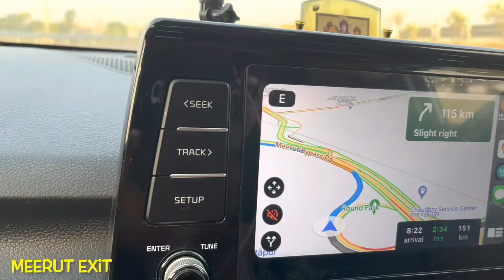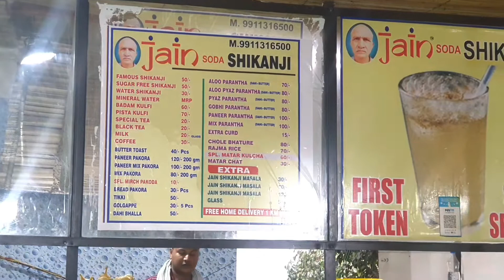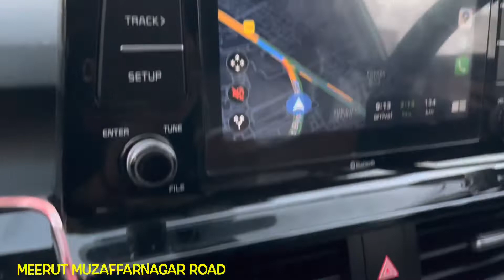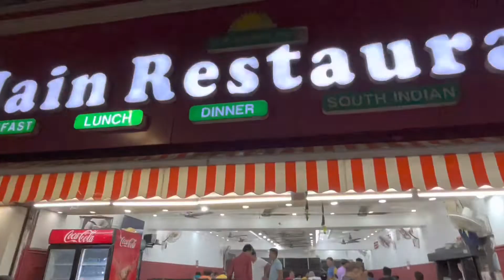Delhi To Haridwar | day 2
Hey guys, please enjoy our new video on Shri Kedarnath & Badrinath dham darshan Series showing our journey  covering tolls, traffic, road conditions and much more.